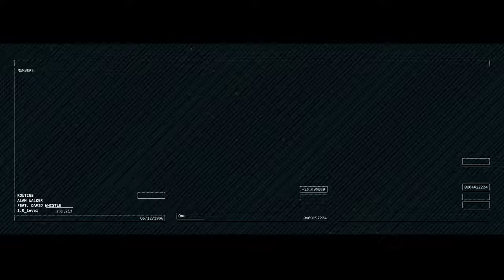Alan Walker x David Whistle - Routine HD